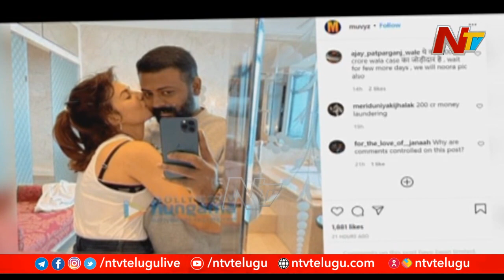Special Focus on Jacqueline Fernandez | ED Seizes Assets worth ₹7cr | Ntv